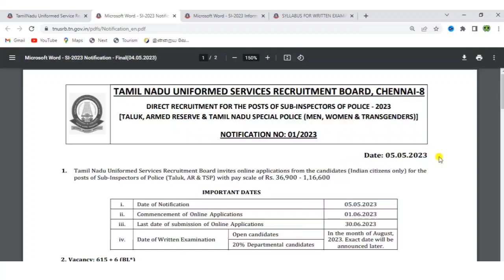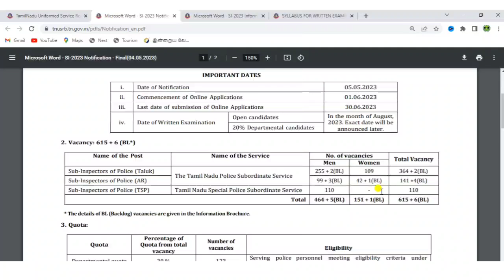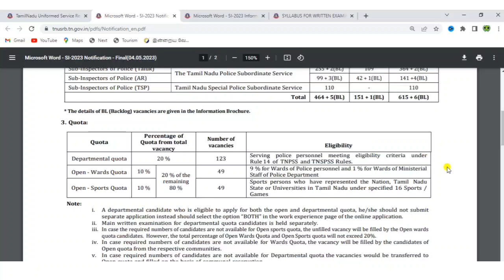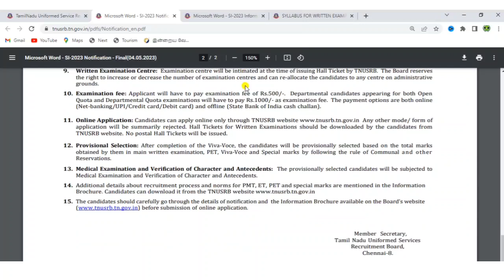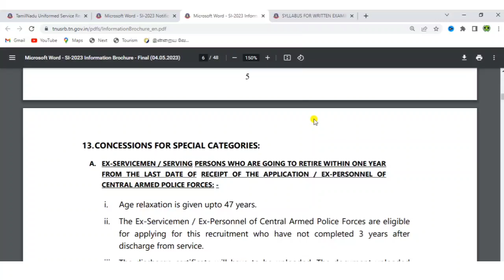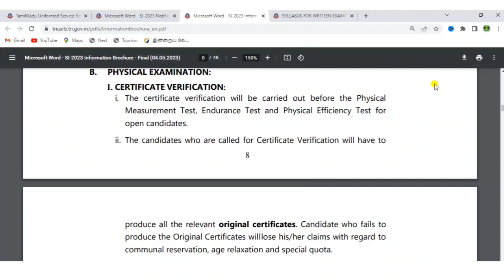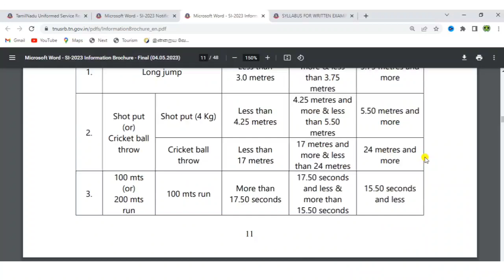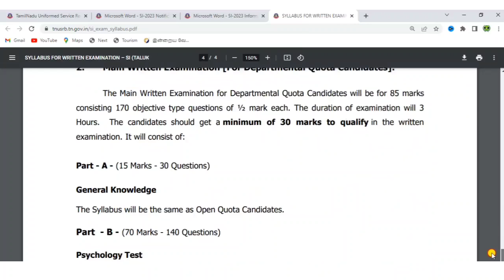tnusrb si exam notification 2023 | tnusrb latest news |sub inspector job tamil